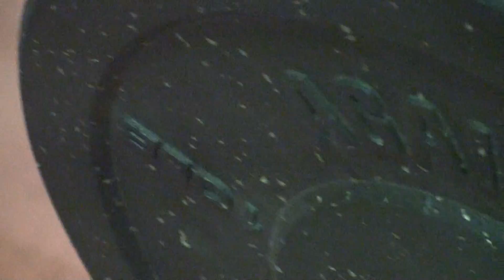Theanne Smith Crossfit Open 2016 16.5